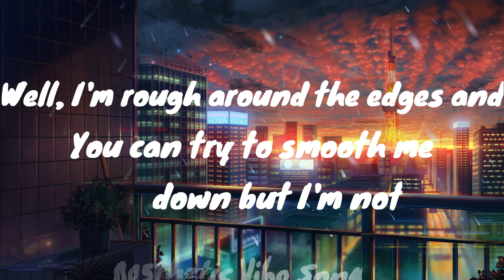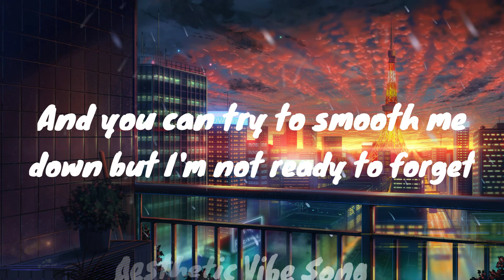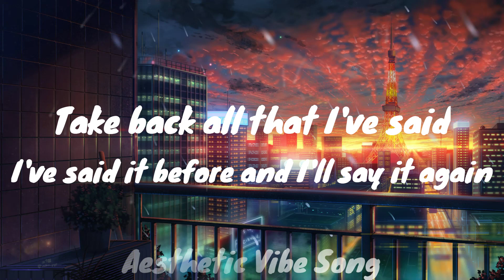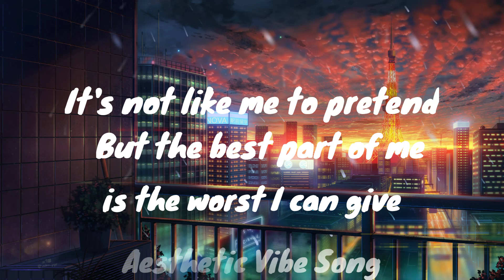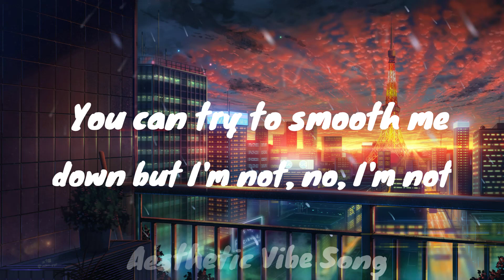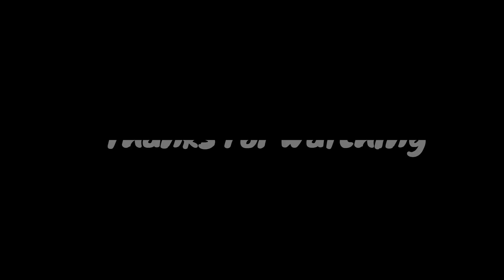Clear (Shawn Wasabi Remix) lyrics- words fall out of my mouth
Clear shawn wasabi remix
Shawn wasabi
Tiktok songs
Clear song lyrics
English songs lyrics
Aesthetic vibe songs
Vibe songs
Chill songs